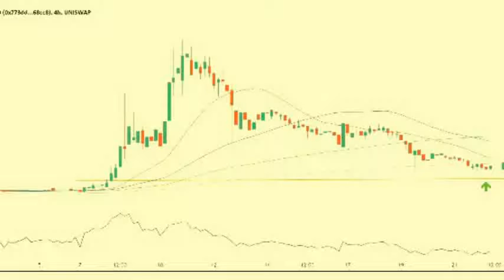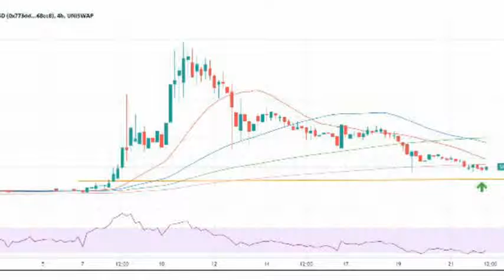SHIBA coin price prediction 22/05/2021 CAN THE SHIBA INU COIN REACH $1?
CryptoShakeel ☆Dogecoin seems to be rising steadily behind names such as Ethereum and Bitcoin, now everyone is wondering, “Can the Shiba Inu coin reach $1?” and beat out its competitor.